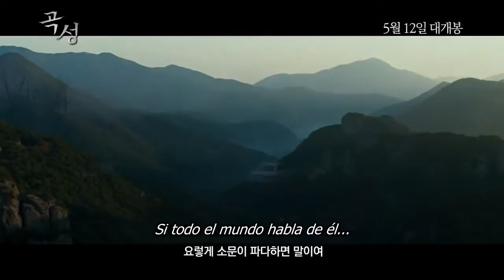EL EXTRAÑO (THE WAILING) Trailer subtitulado 2016 HD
"Goksung".(2016).  Dirección: Na Hong-jin. Guión: Na Hong-jin. Reparto: Hwang Jung-min, Kwak Do Won, Chun Woo-hee, Jo Han-cheol, Jun Kunimura y Jang So-yeon.